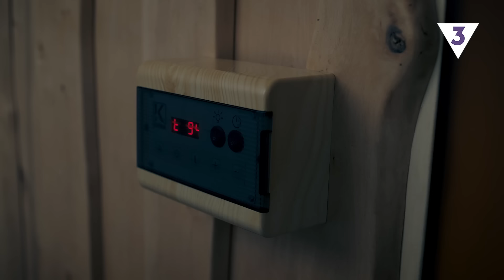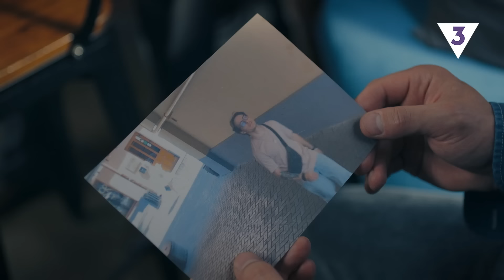СТОЙ! НЕ ТО МАМА БУДЕТ ГАДАТЬ: 1 сезон | 21 серия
К следователю-холостяку переезжает мама из провинции, зарабатывающая на жизнь гаданиями и снятием порчи. Комедийный детектив с Ингой Оболдиной и Михаилом Кремером. Татьяна тайком проникает на места преступлений и, пользуясь своим экстрасенсорным даром, дает сыну наводки. Быстров не сильно рад вмешательству мамы в его работу и жизнь, но ее подсказки в большинстве случаев помогают раскрывать самые безнадежные преступления.